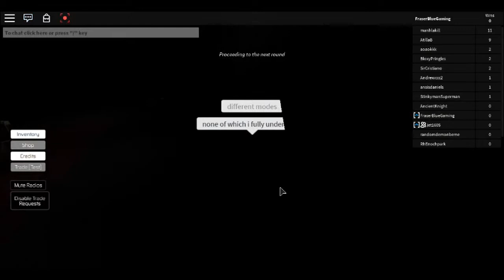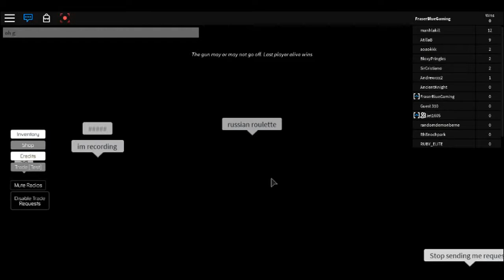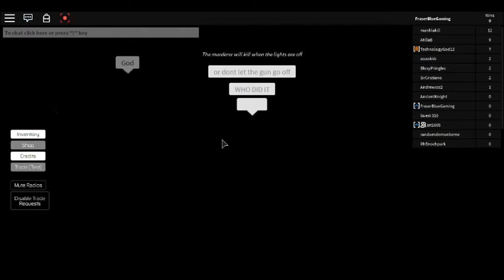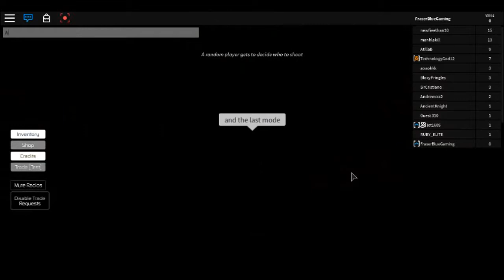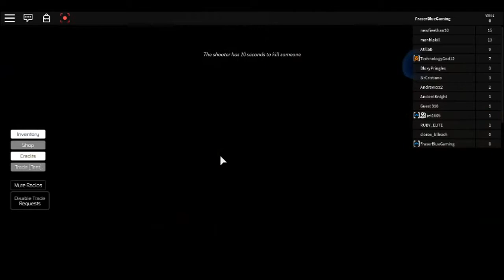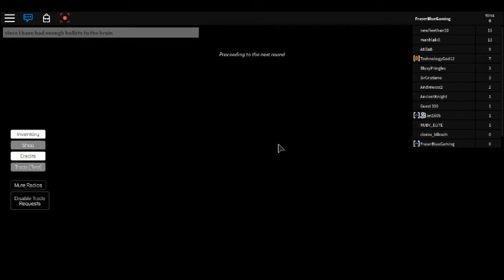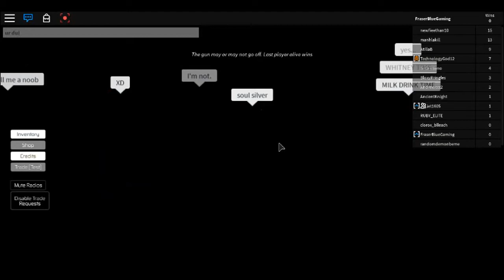Roblox/Shot In The Dark/Too Many Bullets To The Brain!!!!!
In today's video, Jet and I play Shot in The Dark, unaware that both of us will soon be rushed to hospital for too many bullets to the brain. If you want to find out more, watch this video and of course enjoy.